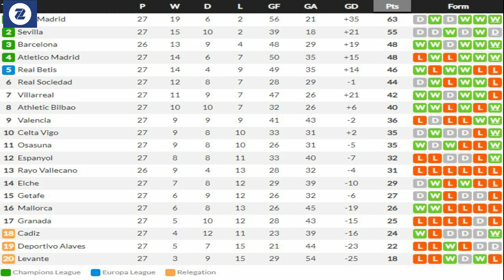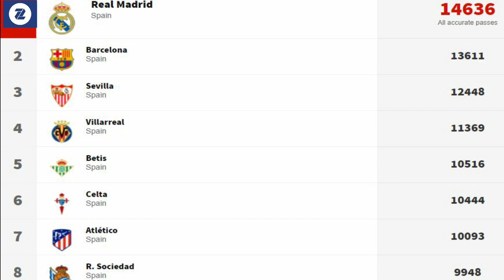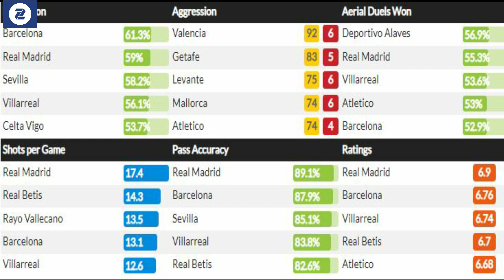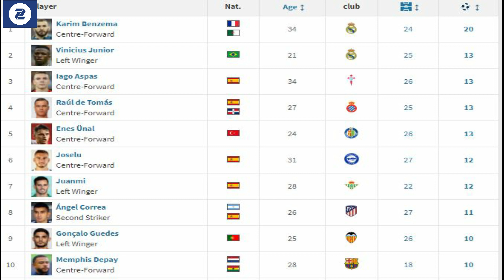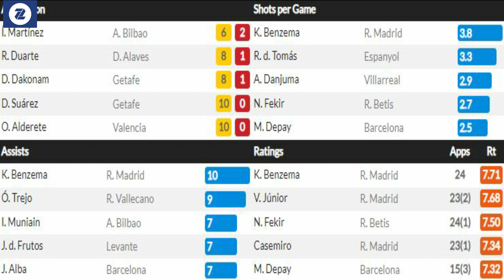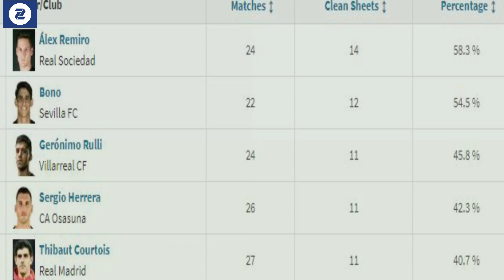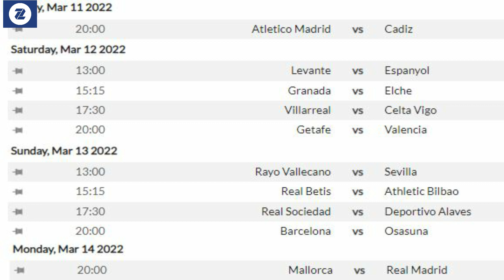FALANQEYNTA LA LIGA Real oo hogaanka wax ku darsatay, Barca guusha lagama celin karo markaan, Benzem